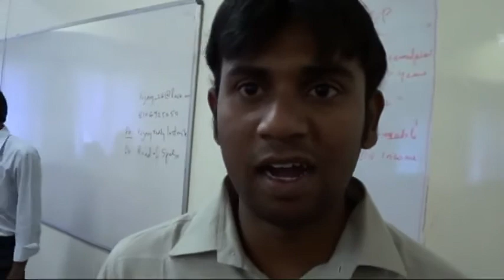Audience Response on Road of Spero Short Film at Aurora Business School Hyd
The Movie Road of Spero - Documentary Drama revolving around current education system was nominated in 3 National Film Festivals. The Movie was screened at Aurora Business School (Ranked 4th in AP) to MBA Students, Staff and Dean of the College NV Ramana. The Audience sharing their response after watching the movie